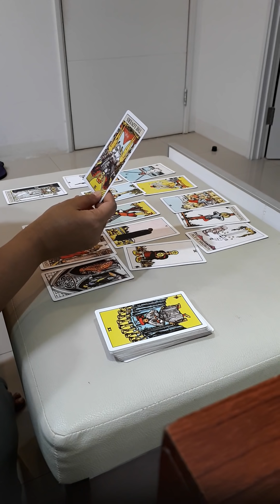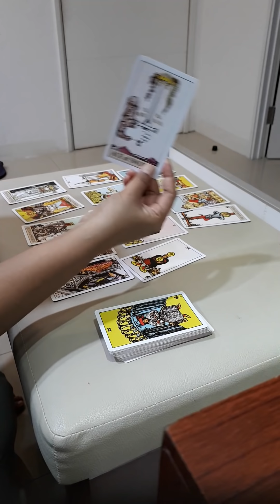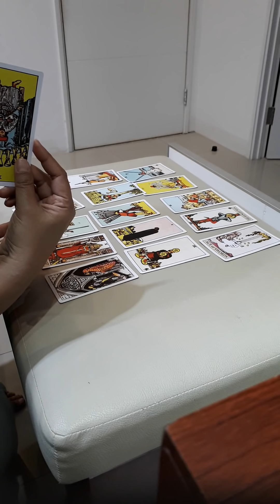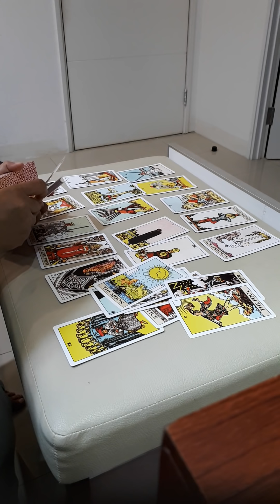Virgo Feb 2019 - Beban berakhir jk tak lihat masa lalu. Lakukan terbaik. Beri keputusan/kjelasan